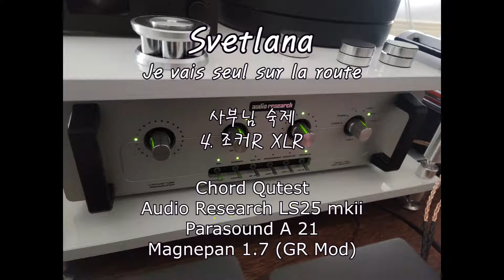사부님 숙제 4 오리 조커R XLR